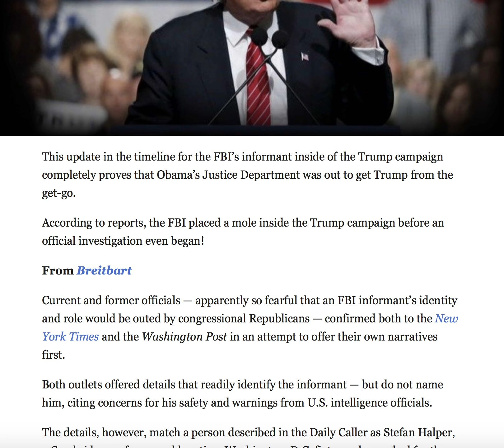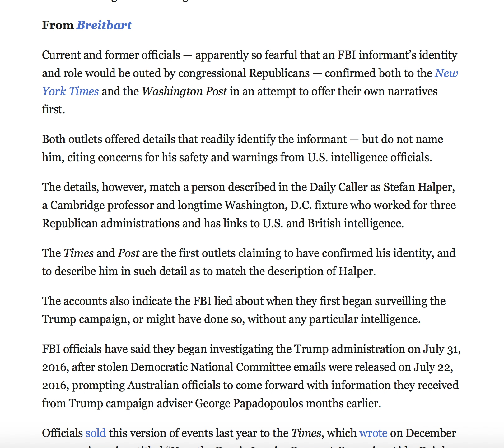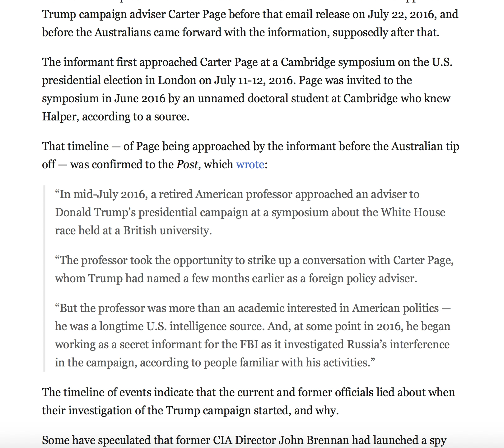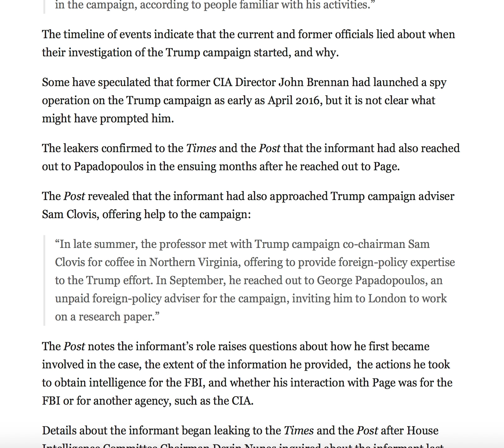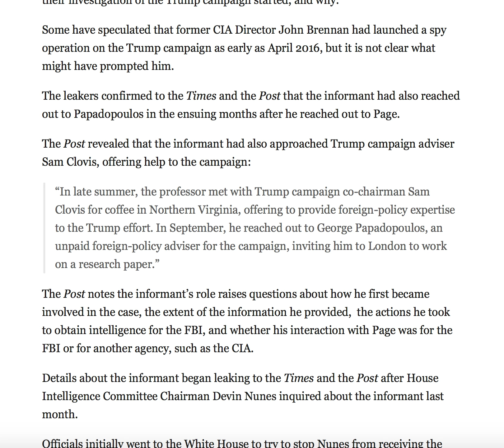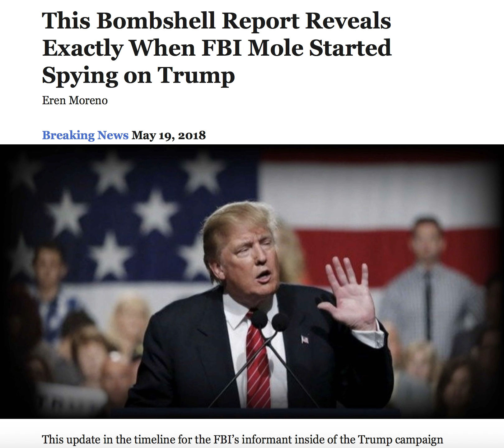THIS BOMBSHELL REPORT REVEALS EXACTLY WHEN FBI MOLE STARTED SPYING ON TRUMP!